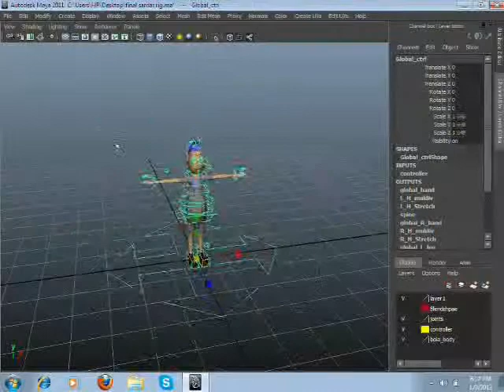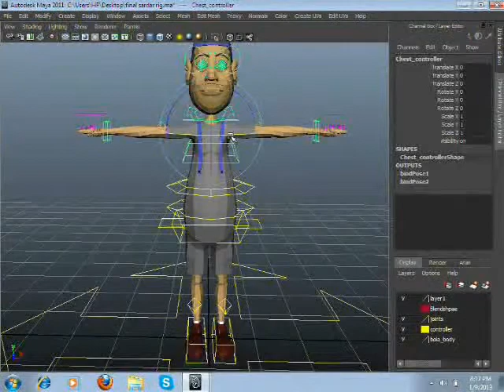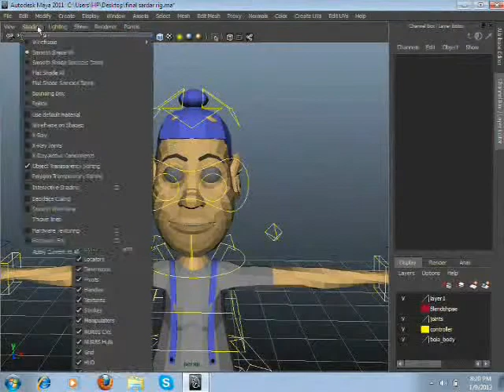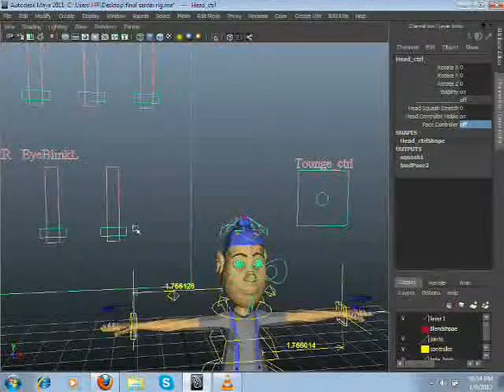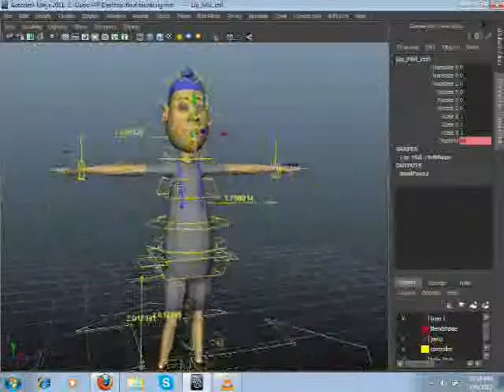character rigging in maya